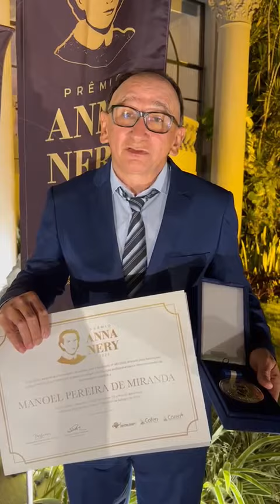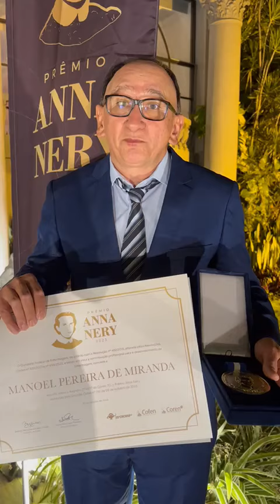25 de outubro de 2023